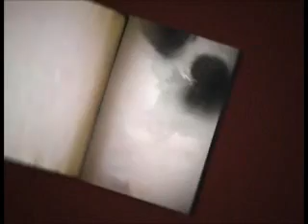Er Meydanı Konukları Tuluğ Kalyoncu ve Arslan Bıçaklı (18.12.2012)